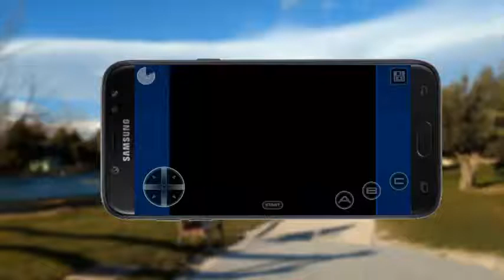Streets of Rage Classic Sega - Android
Hasta pronto. :)

See ya